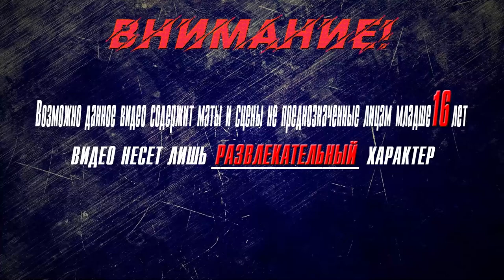▶Аниме приколы◀ Смешные моменты из "Номернутые" 19 серия | nanbaka